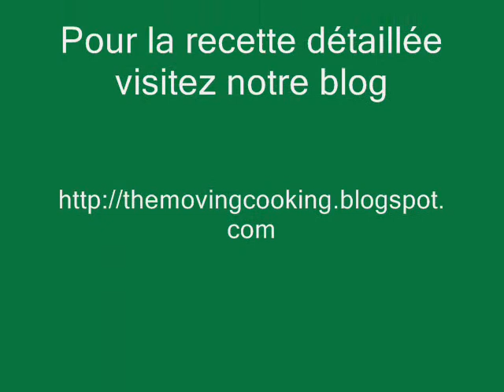Lëghmën : nouilles fraiches au boeuf et aux légumes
Pour la recette détaillée et encore plus de découvertes culinaires, rendez-vous sur notre blog
For this recipe and more, visit us on our bog

Le lëghmën est un plat traditionnel des ouïgours. Les gens aiment bien en manger au moins une ou deux fois par semaine. Ce plat est à l'origine des fameux spaghetti qui auraient été ramenés en Italie par Marco Polo. Il est également à l'origine de la nouille chinoise. On peux faire ce plat avec différentes légumes et viandes comme la viande de mouton, d'agneau ou de bœuf. La pâte nécessite un bon tour de main et elle est un peu longue à préparer, cependant elle joue un rôle important pour ce plat, alors n'hésitez pas à essayer un jour où vous avez du temps !